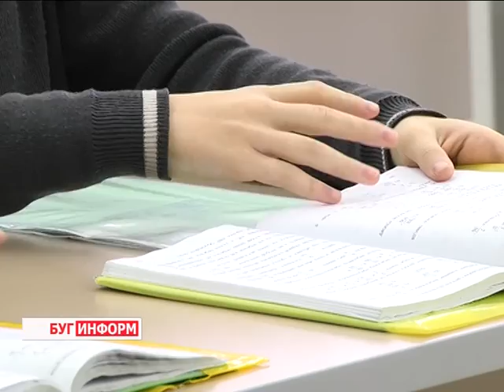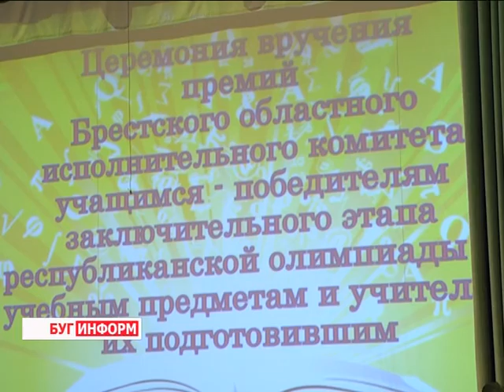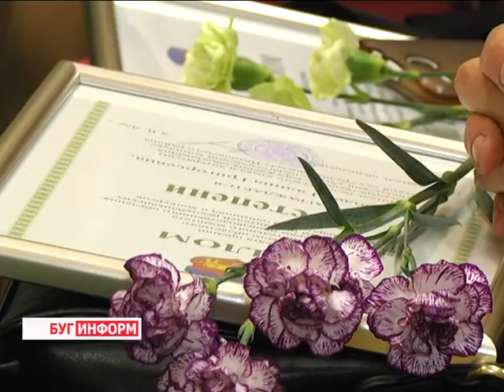2016-05-26 г. Брест. Чествование победителей республиканского этапа олимпиад. Новости на Буг-ТВ.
Чествование победителей республиканского этапа олимпиад состоялось накануне в городе над Бугом. В этом году в наградной копилке области - 76 наград разного достоинства. Как итог - Брестский регион сменил 6 - ую рейтинговую позицию на четвертую.
С волнением и особым трепетом ожидали церемонии награждения и учащиеся, и их педагоги: за каждой наградой стоит большой личный вклад каждого из них. Кто они, интеллектуалы Брестчины, а также в чем залог такого успеха узнавала наш корреспондент.